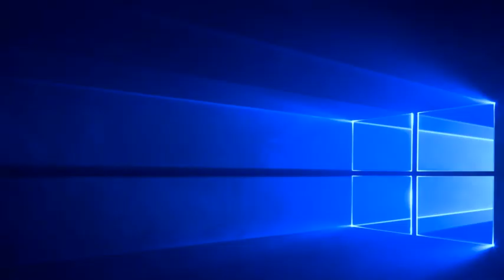✶𝓑𝓵𝓪𝓽𝓷𝓸𝓲 𝓑𝓲𝓽✶[SweetDrag Remix]